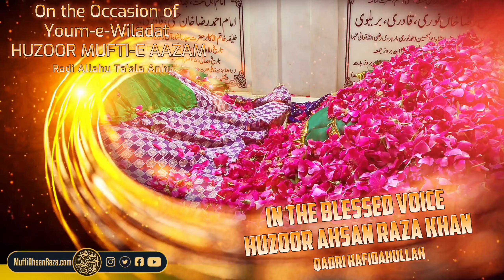22 Dhu'l-Hijj: Birth of Hazrat Allama Maulana Mustafa Raza Khan (Mufti-e-Azam Hind)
22 Dhu'l-Hijj: Birth of the Grand Mufti in the world Hazrat Allama Maulana Mustafa Raza Khan (Mufti-e-Azam Hind) Mubarak Ho

(Blessed voice by Huzoor Mufti Ahsan Raza Khan 💫♥️